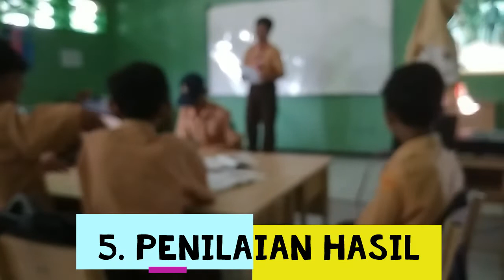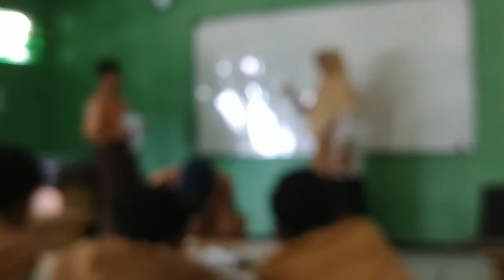PPL AKSI 1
TUGAS PPG